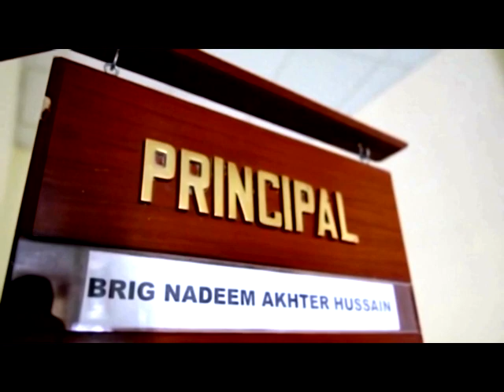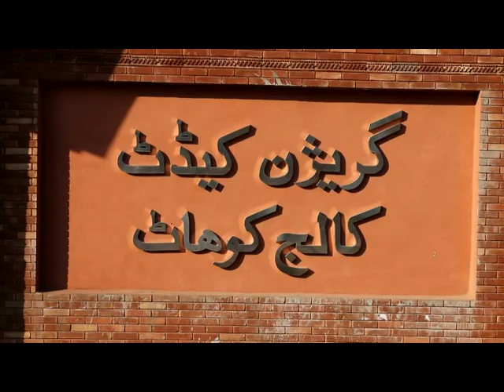GARRISON cadet collage kohat 23rd parents day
This is a complete video about GARRISON for new ones and a guide for their tomorrow